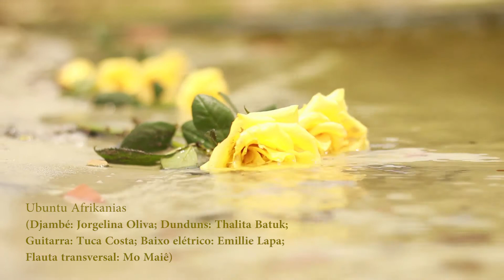Corpo Sutil | Vídeo-Dança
"Corpo Sutil" é um vídeo-dança que traz a mulher e a descoberta da sua feminilidade e sensualidade. Toques, sutilidade, auto-sedução. Através da dança e de símbolos imagéticos que traz o arquétipo do orixá Oxum, o filme mostra como a mulher, de uma forma lúdica e experimental, se desnuda, se autoconhece, se encontra com ela mesma.

CORPO SUTIL

Roteiro e direção:
Vanessa Aragão

Imagens:
Adriano Vaz
Vanessa Aragão

Montagem/Edição:
Vanessa Aragão

Ubuntu Afrikanias
(Djambé: Jorgelina Oliva;  Dunduns: Thalita Batuk; Guitarra: Tuca Costa; Baixo elétrico: Emillie Lapa; Flauta transversal: Mo Maiê)